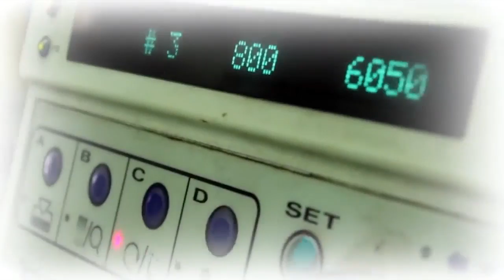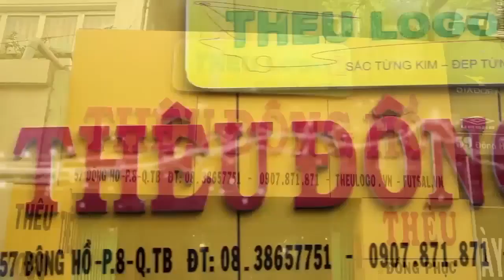DN QUANG NAM FC VS THE WIN FC